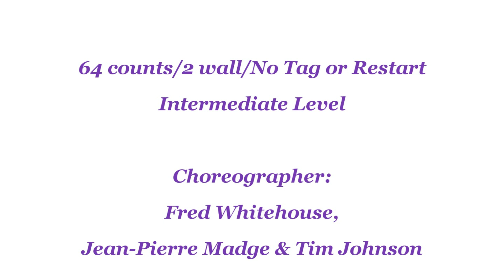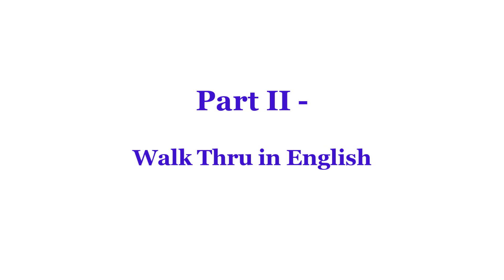Double Back - Line Dance (Dance & Teach)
double back line dance
Count: 64 Wall: 2
Level: Intermediate
Choreographer:
Fred Whitehouse (IRE), Jean-Pierre Madge (CH) & Tim Johnson (UK) - October 2021
Music: No Plans for Love (with Ne-Yo & Kent Jones) - D-Nice